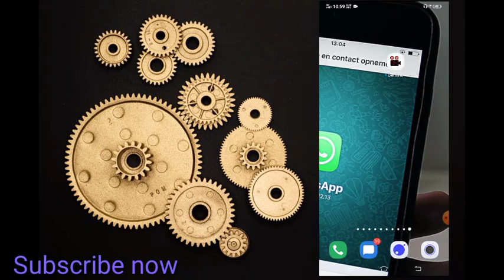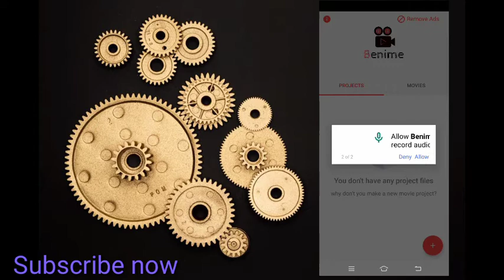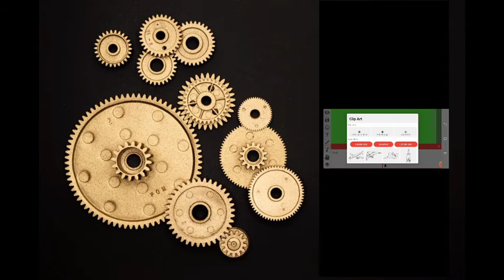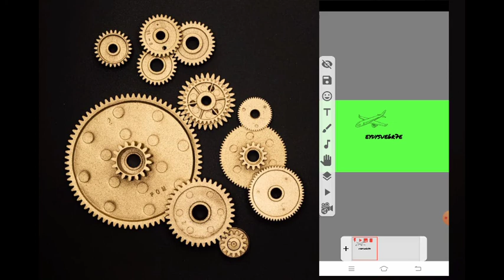How to create Animation in mobile| mobile Animation कैसे बनाये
App Link:-

?id=com.benzveen.doodlify